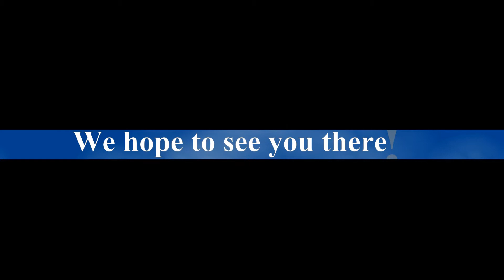Vets for Vets 2015 Promo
By: Rebel's Illusions